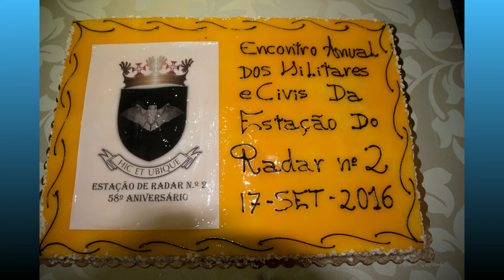ENCONTRO ANUAL 2016 dos Militares, Ex-Militares e Civis da ESQ12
Slide Show de Fotos do Encontro Anual - 2016 - dos Militares, Ex-Militares e Civis da Esquadra 12/Estação de Radar 2 da F.A.P, Paços de Ferreira em Setembro de 2016.